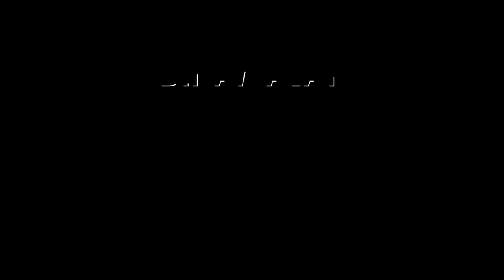breaking கவர்னர் மாளிகை முன்பு பெட்ரோல் குண்டு வீச்சு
கவர்னர் மாளிகை
முன்பு
பெட்ரோல் குண்டு வீச்சு